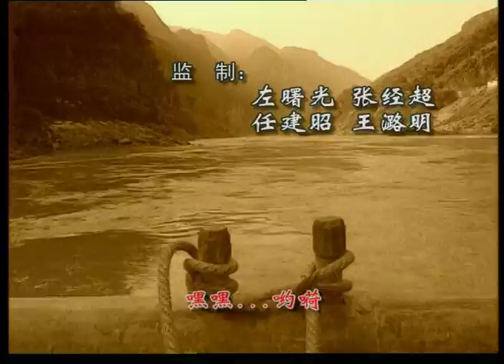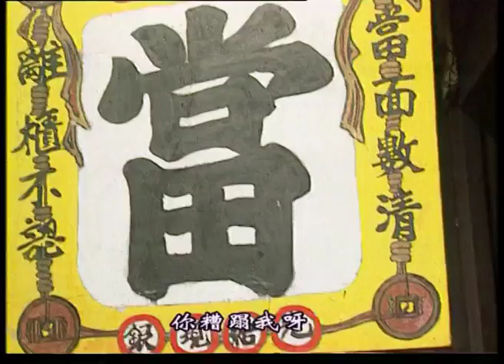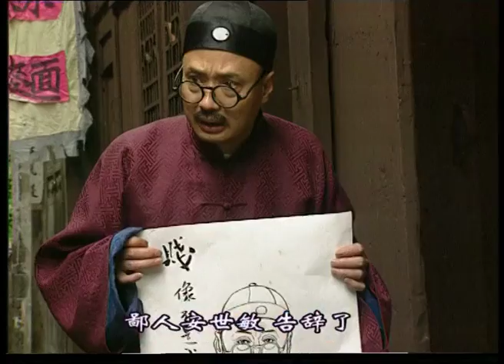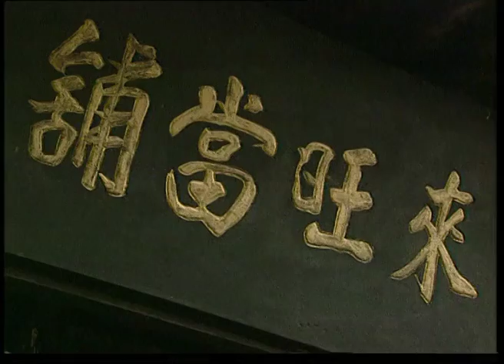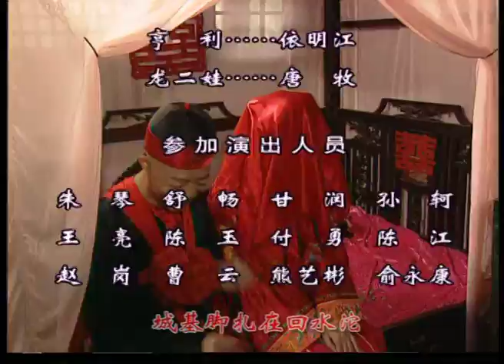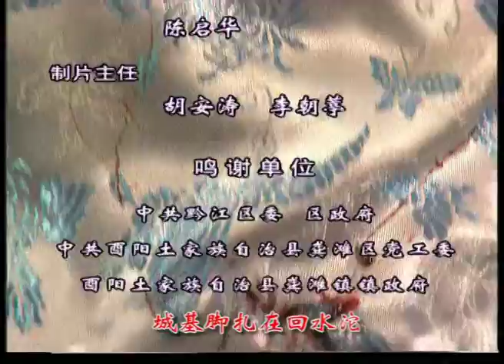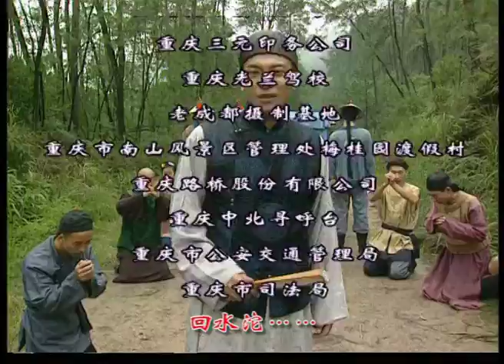【经典方言剧】《奇人安世敏》第3集【重庆雾都剧场】